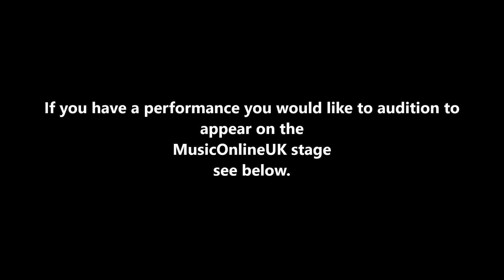Prelude in C minor, J.S. Bach - Grade 5 ABRSM Piano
Want a DISTINCTION in YOUR next ABRSM Exam? Prelude in C minor, J.S. Bach - from the 2015/16 ABRSM piano syllabus. Grade 5 - A1

Teaching notes:
The notes on the page do not indicate much in the way of dynamics but this piece certainly needs some shaping to get a good mark in the exam.
It is very stylistic to separate the LH crotchets in this period of music as in demonstrated in this performance.
Be careful to observe the crotchet (quarter note) rests in the LH - e.g. in the first 4 bars of this prelude.